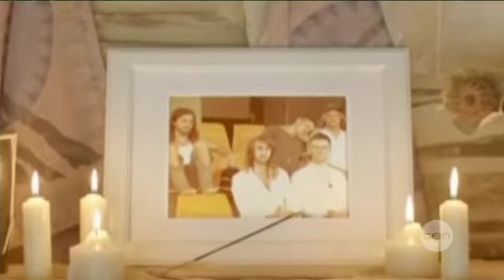Jinja Safari | Interview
Thu 05/09/2013: Sydney indie group Jinja Safari are our musical guests, and they join us at the desk for a chat